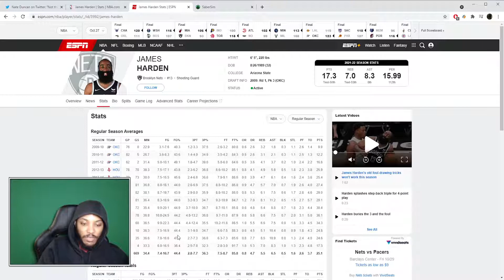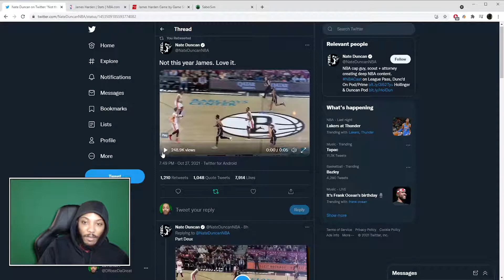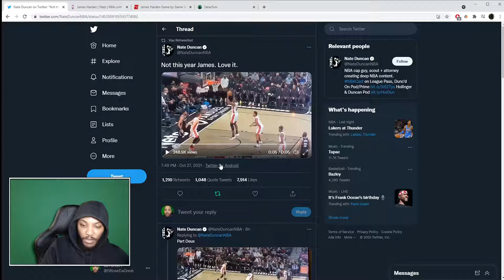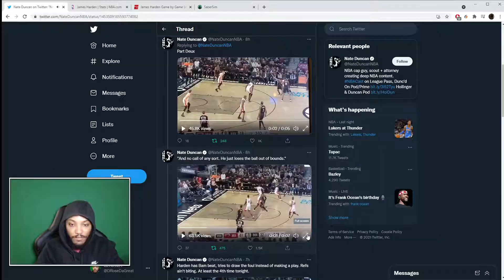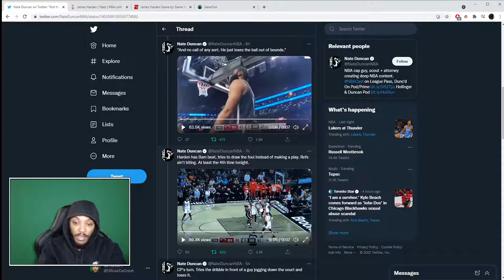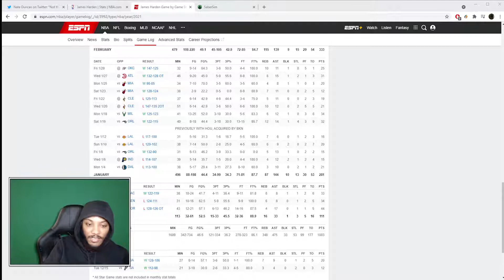James Harden IS A FRAUD WITHOUT THE REF BAITING AND DRAWING FOULS (PROOF)